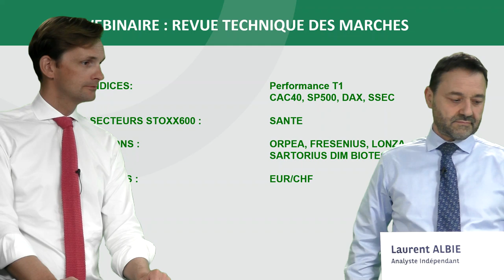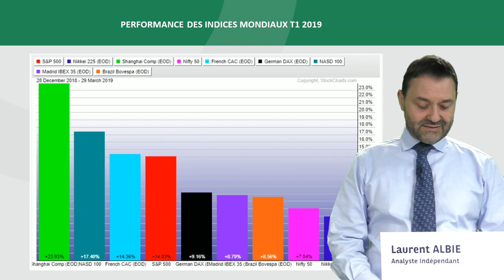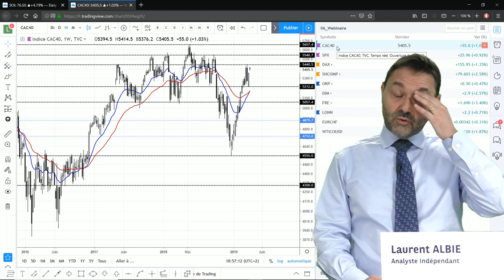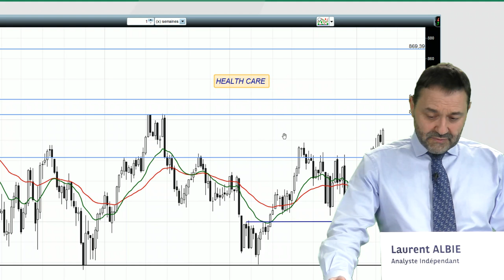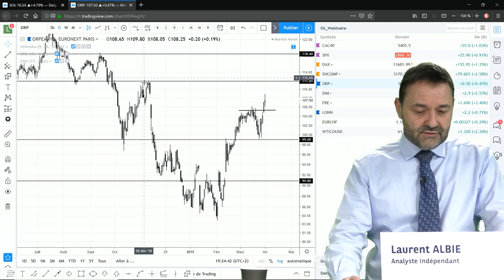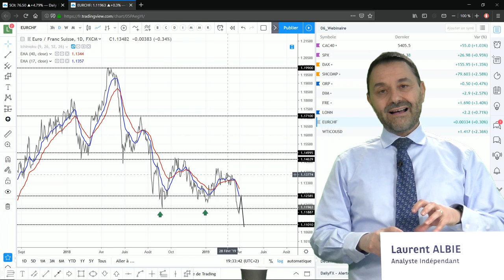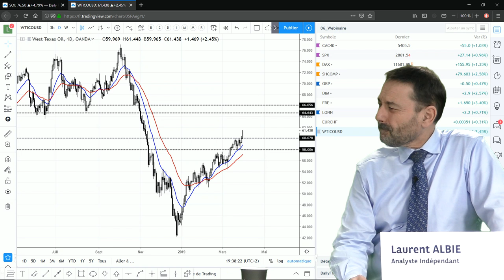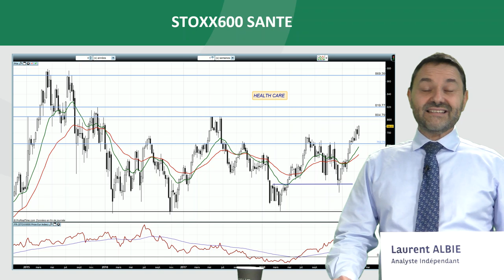Webinaire: Revue technique des marchés avec Laurent Albie - 01/04/2019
Revue technique des marchés: Chaque semaine Laurent Albie, Technical Market Strategist indépendant, analyse la situation des sous-jacents qui vous intéressent en faisant appel aux principes de base de l’analyse technique.